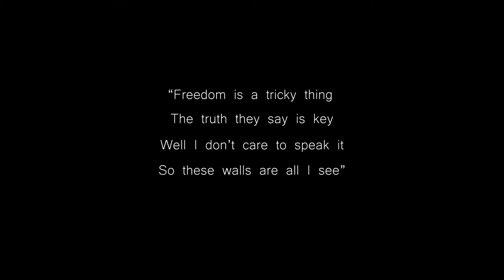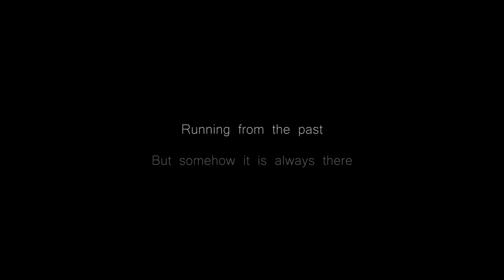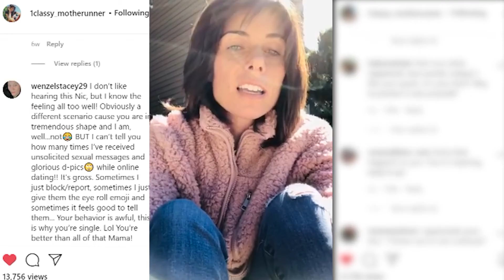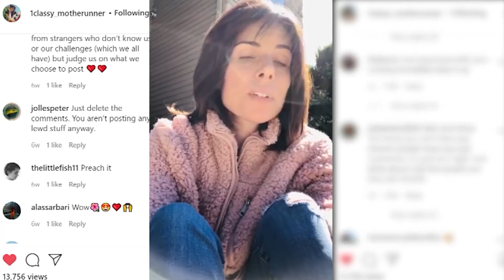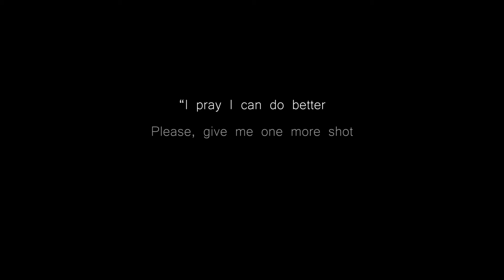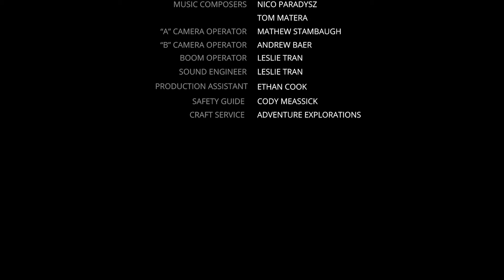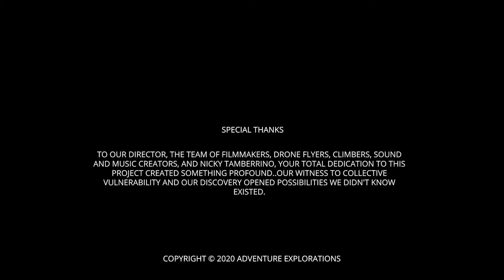A Second Chance: Presented by Adventure Explorations Documentary Films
On a chance day off, a mother of two teenage daughters and a son, re-opens long-hidden wounds. Struggling not to reveal her struggle while rock climbing with friends, she realizes there’s a chance to restart her life, her way.

Follow us of Facebook & Instagram @adventureexplorations
documentary
nature doc
nature documentary
outdoors documentary
short film
short documentary
nature
nature film
outdoor film
self discovery
connect with nature
PA
family
family documentary
reconnection